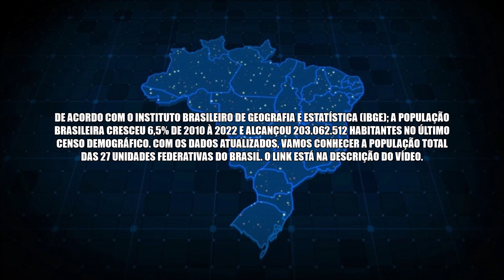Os Estados Mais (E Menos) Populosos Do Brasil | Censo 2022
De acordo com o Instituto Brasileiro de Geografia e Estatística (IBGE); a população brasileira cresceu 6,5% de 2010 à 2022 e alcançou 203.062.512 habitantes no último censo demográfico. Com os dados atualizados, vamos conhecer a população total das 27 unidades federativas do Brasil. O link está na descrição do vídeo.

Watch:

 • Egzod, Maestro Ch...

Watch:

 • Lost Identities x...